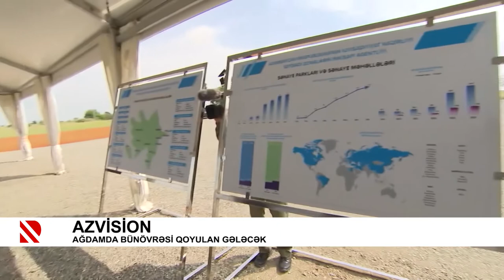Azvision: Ağdamda bünövrəsi qoyulan gələcək - 29.05.2021